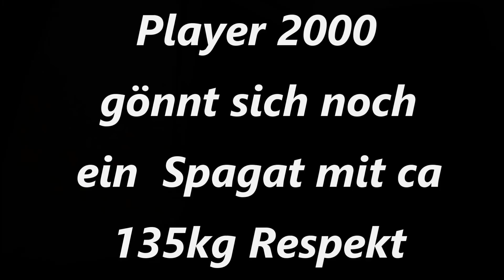Dominik Welker Stürzt vom PC Stuhl beim Kopfstand machen!!! Schutzengel Effekt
Liebe Freunde der Nacht ich habe doch immer gesagt wenn ich Kopfstand mache nicht nachmachen ja,aber wer macht es nach und fliegt Klaschisch auf die Fresse ja der Dominik. Er hat es aber dann beim 4 mal geschafft.Player2000 macht am Schluss dann noch einen Spagat Respekt...